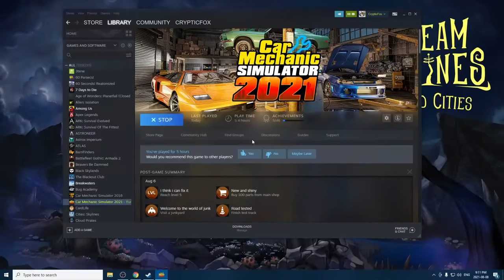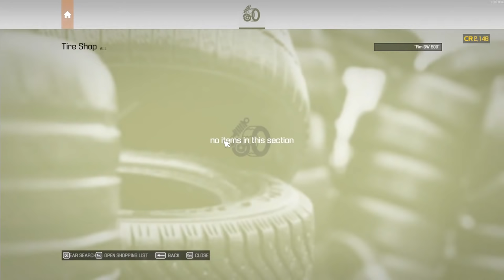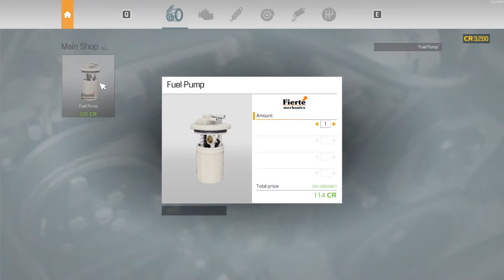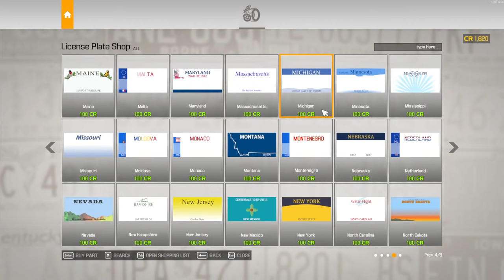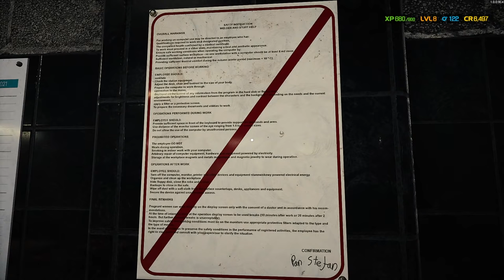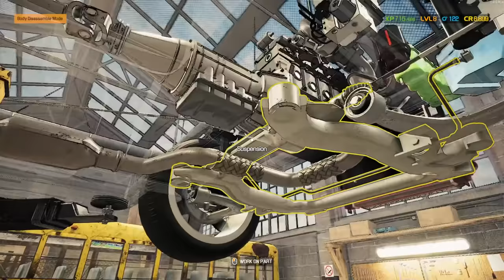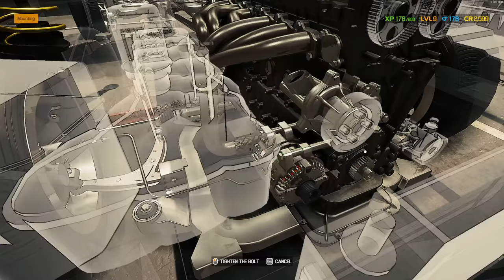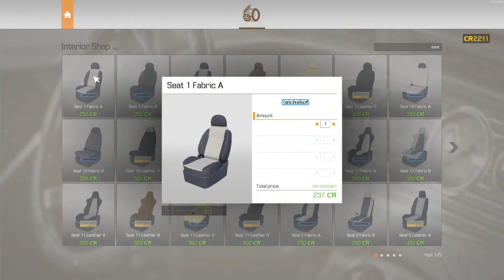Stealing Parts from One Customer's Car to Fix Another! - Car Mechanic Simulator 2021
We've progressed to level 7 in Car Mechanic Simulator 2021, and built up a little bit of money.  It's time to expand the garage so we can start adding repair tables to save money and potentially increase revenue!